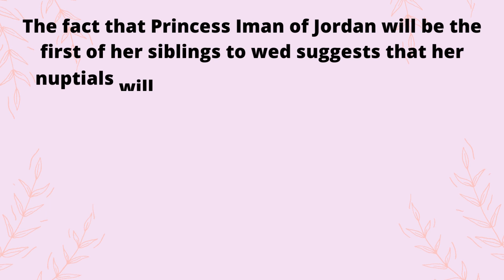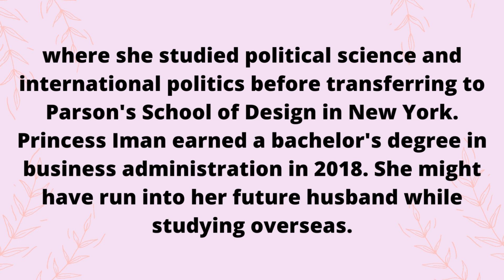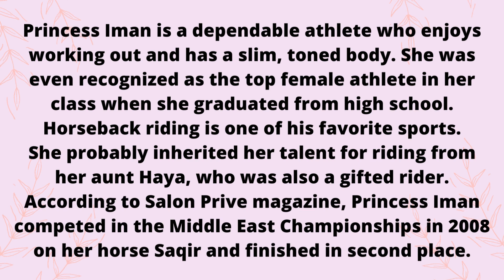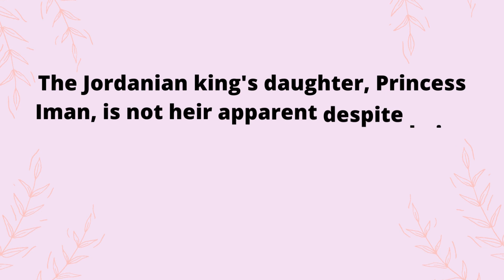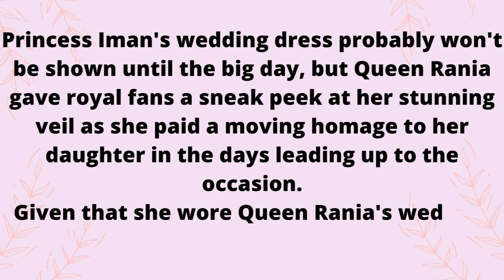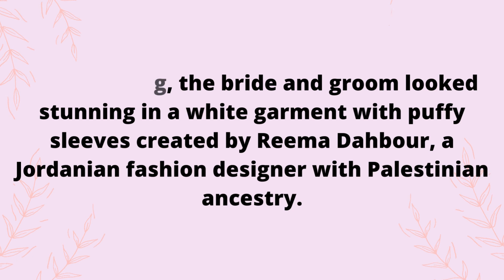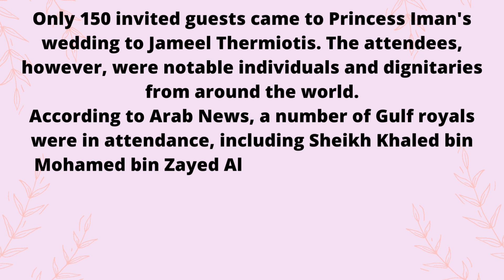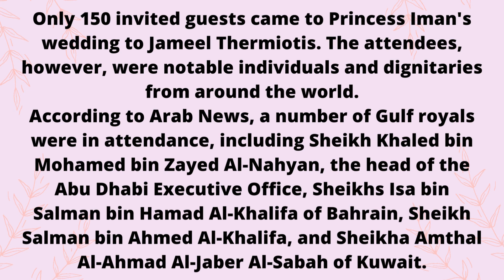Princess Iman Bint Abdullah of Jordan, Beautiful And Fashionable Like Her Mother, Queen Rania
Princess Iman Bint Abdullah of Jordan, Beautiful And Fashionable Like Her Mother, Queen Rania @jorezzdiarychannel1862

Princess Iman binti Abdullah is known as a beautiful and charming princess.
She is a young noblewoman with a pleasant personality.
Princess Iman binti Abdullah is also a shy woman, but smiles a lot, is friendly, and down to earth.